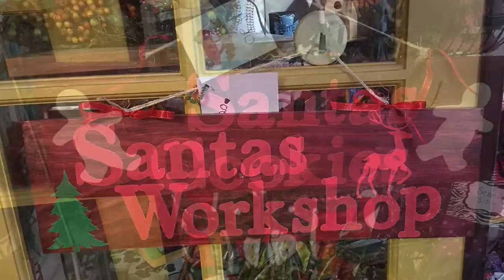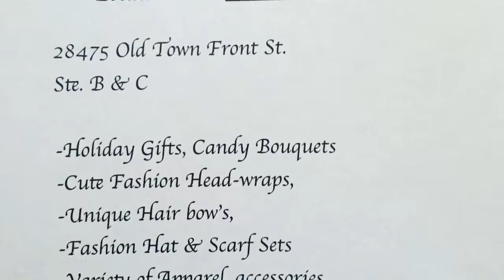Temecula Chillin Holiday nights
Come on out and start your Christmas shopping!  You can find Pam's Unique Boutique located inside of Nicks Knacks at 28575 Old Town Temecula, Front St. STE B&C. Hope to see you there!